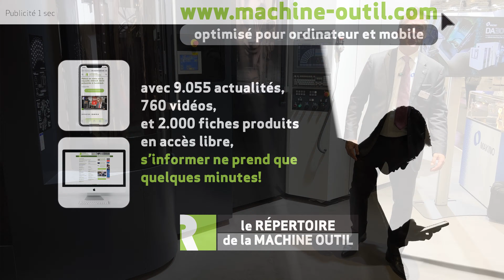Centre d'usinage 5 axes avec son magasin automatisé à 40 palettes Makino DA300 Package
* Plus d'Actualités Machines, Logiciels, Outillages :
Interview de Romain NEZONDET de MAKINO.

Ce centre d'usinage montrera tout son potentiel lors de l'usinage de pièces complexes. Il est livré ici dans une configuration qui lui assure une grande autonomie grâce à son magasin de 40 palettes.